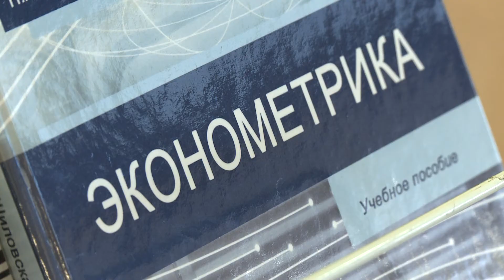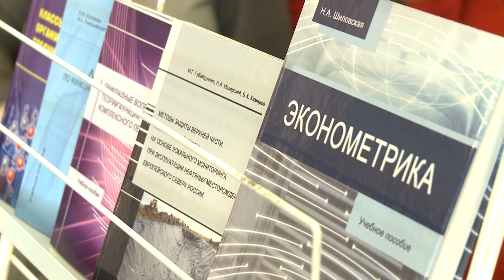Совещание руководителей институтов и колледжей прошло в САФУ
Итоги проведения профориентационных мероприятий за 1 квартал 2014 года подвели сегодня на совещании директоров институтов и колледжей Северного (Арктического) федерального университета имени М. В. Ломоносова.

Предварила обсуждение насущных вопросов торжественная часть: ректор вуза Елена Кудряшова поздравила с юбилеями опытнейших сотрудников САФУ. В честь 75-летия много теплых слов прозвучало в адрес заведующего кафедрой древесиноведения и тепловой обработки древесины Лесотехнического института САФУ Владимира Мелехова.

«Хочется пожелать удачи во всех начинаниях и жизненных делах человеку, который большую часть своей жизни отдал образовательной деятельности. Вначале в АЛТИ, затем АГТУ, а после — САФУ. Создатель серьезной научной школы, Владимир Иванович воспитал многих аспирантов и докторантов, которые сейчас успешно работают на благо российской науки», — заметила Елена Кудряшова.

Представили на совещании и нового сотрудника вуза: депутат Архангельской городской думы Дмитрий Юрков возглавит заочный финансово-экономический институт САФУ.